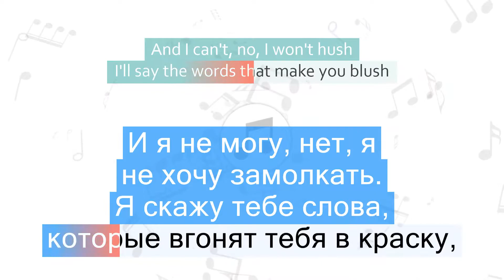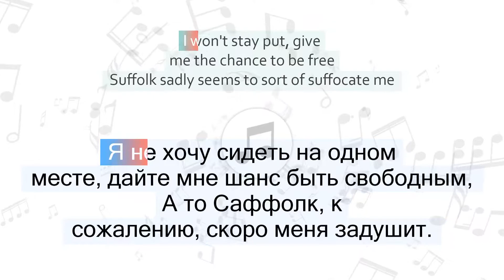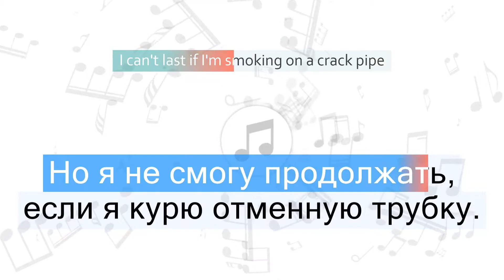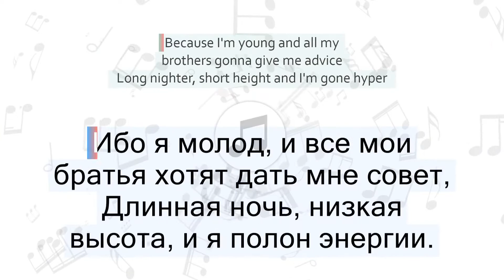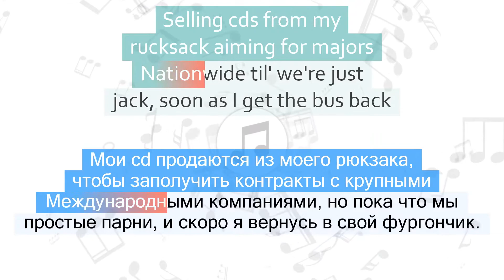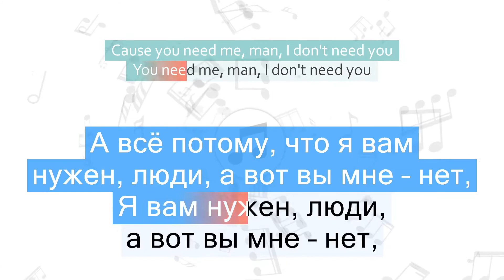Ed Sheeran - You Need Me I Don't Need You Перевод песни На русском Слова Текст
Перевод песни Ed Sheeran - You Need Me I Don't Need You на русский язык
Песня You Need Me I Don't Need You на русском
You Need Me I Don't Need You перевод на русский - Я нужен вам, но вы мне не нужны
Песня Ed Sheeran - You Need Me I Don't Need You с переводом
Ed Sheeran - You Need Me I Don't Need You Lyrics Cover
Текст песни You Need Me I Don't Need You и перевод слов
Караоке

📣 Быстрый переход к нужной части песни:
1 часть - 00:06
2 часть - 00:35
3 часть - 01:08
4 часть - 01:24
5 часть - 01:37
6 часть - 02:14
7 часть - 02:43
8 часть - 02:59
9 часть - 03:11
10 часть - 03:35
11 часть - 03:47
12 часть - 04:00
13 часть - 04:12
14 часть - 04:44
15 часть - 05:18
16 часть - 05:34